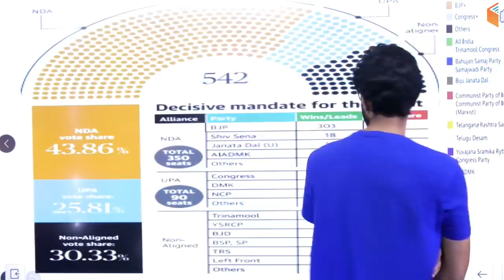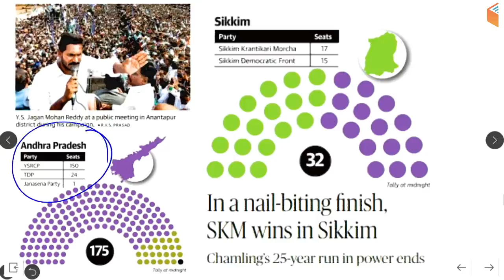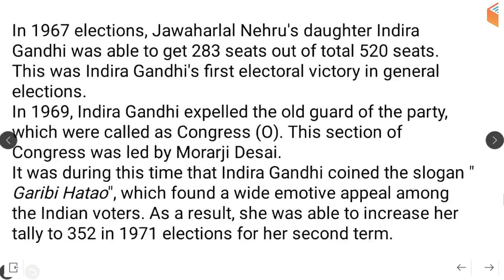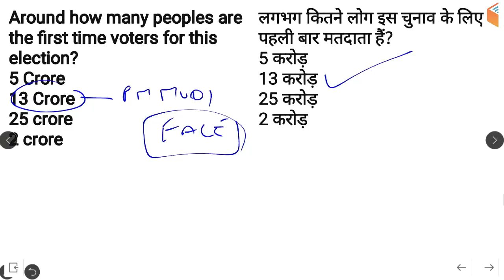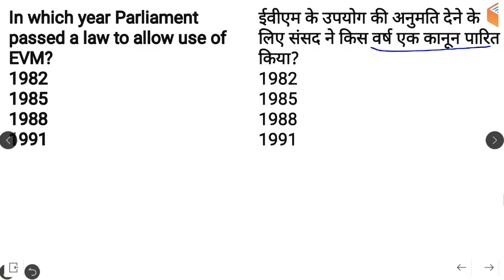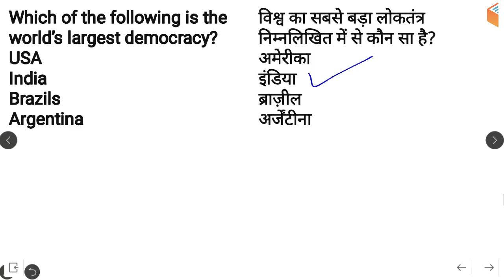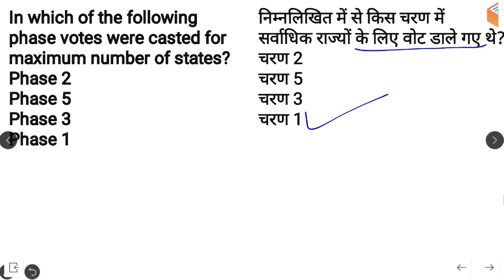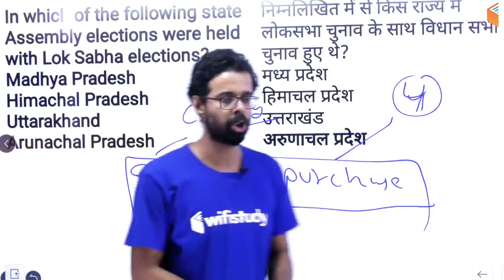17th Lok Sabha Election से Exam में पूछे जाने वाले 40+ Questions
English Vocab for All SSC Exams:
10:00 AM - English Vocabulary by Harsh Sir

RPSC 1st Grade Teacher 2019:
10:30 AM - Maths by Sahil Sir
11:00 AM - Indian Constitution by Rajendra Sir
12:30 PM - General Science by Praveen Sir (Mon-Wed)
12:30 PM - History by Praveen Sir (Thu-Fri)

CTET & TET 2019 (For All States):
1:00 PM - Pedagogy by Rajendra Sir
1:30 PM - English By Sanjeev Sir
2:00 PM - Environmental Studies by Praveen Sir
2:30 PM - Maths by Naman Sir
3:00 PM - Hindi by Ganesh Sir
3:00 PM - Hindi Pedagogy by Ganesh Sir

UPSC CDS (II) 2019:
3:30 PM - GK by Sandeep Sir
4:30 PM - English by Sanjeev Sir
5:30 PM - General Science by Shipra Ma'am

1. One Subscription, Unlimited Access
2. Learn from your favourite teacher
3. Real time interaction with teacher
4. You can ask doubts in live class
5. Limited students
6. Download the videos & watch offline